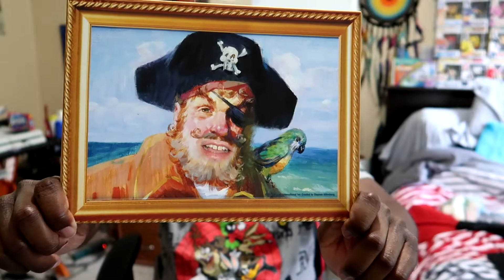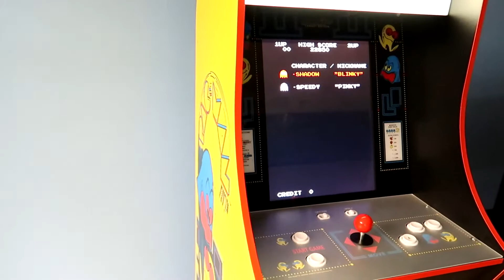SHOPPING AT LOWES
They're probably out of stock which is what I meant to say in the video.

KEEP IT RETRO!